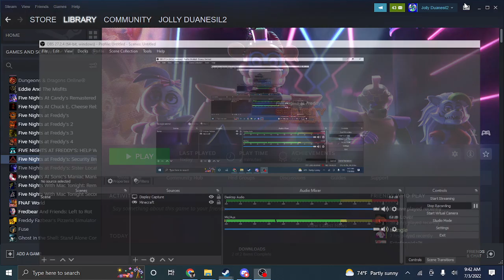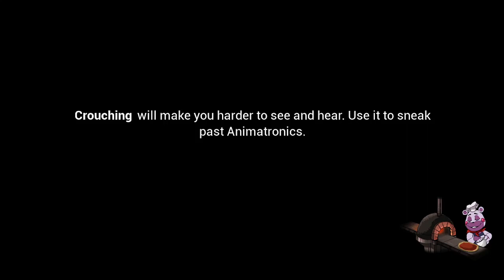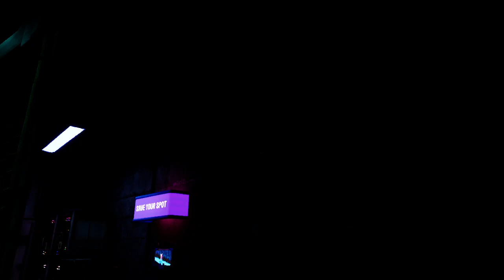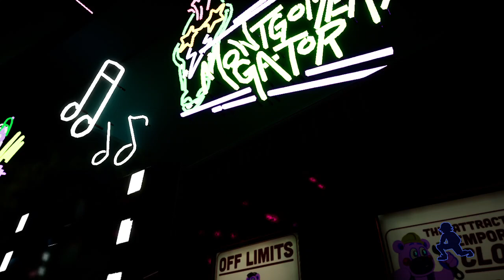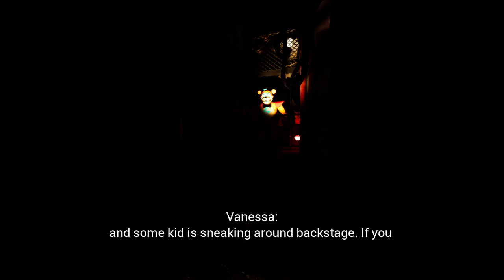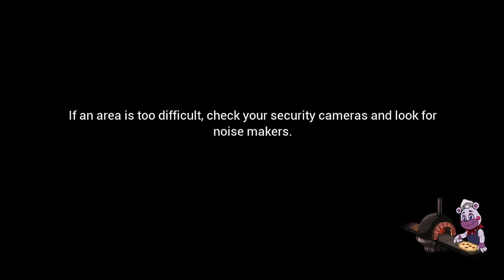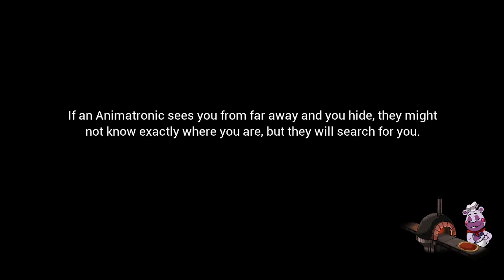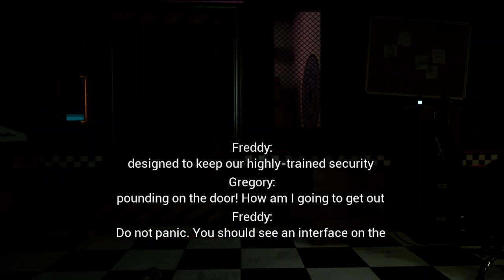THERES BEEN A BREACH IN SECURITY... | Five Nights At Freddy's Security Breach Part 1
NO Way, also the abrupt ending is cause the game actually froze lmao

Link:On steam plus on sale